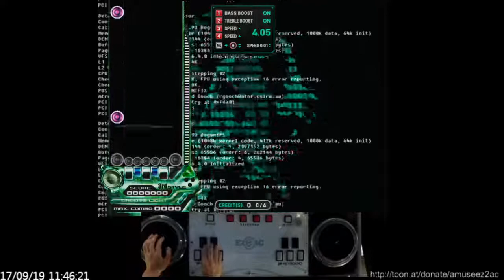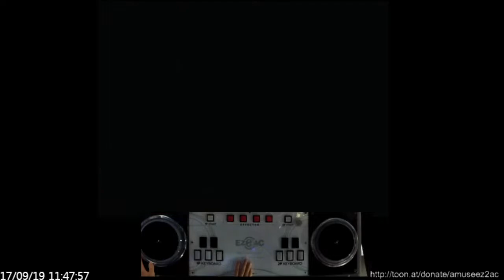[EZ2AC:ONEHAND] ☆13 Minus 1 ~Space Mix~ [5SHD] ALLCOMBO